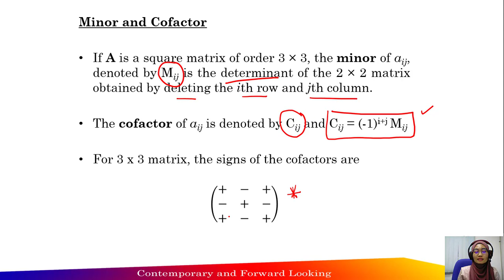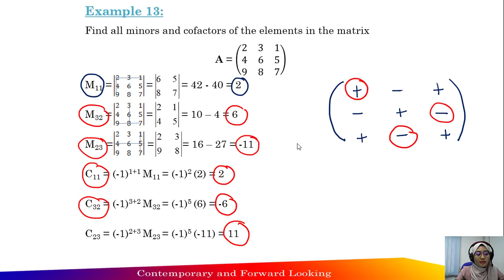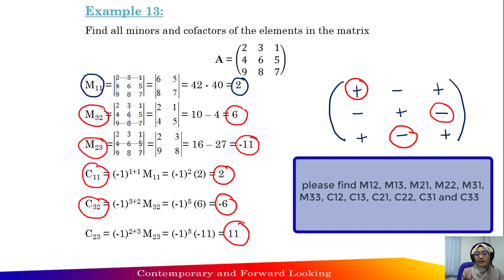5.2 Determinant of Matrices - Minor and Cofactor Part 1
This video cover the following topics:
1. Minor and cofactor
2. Example 13